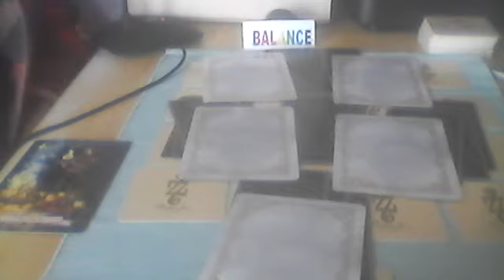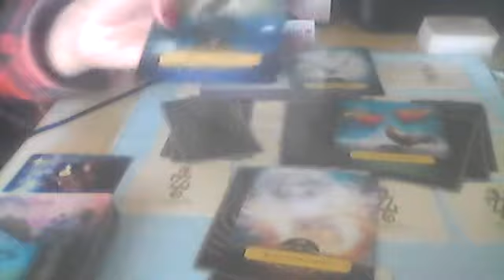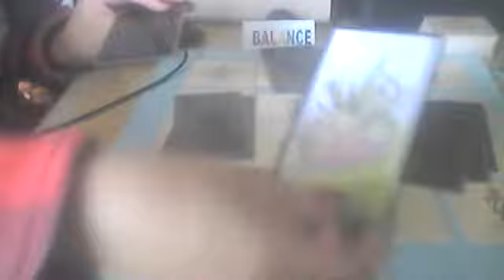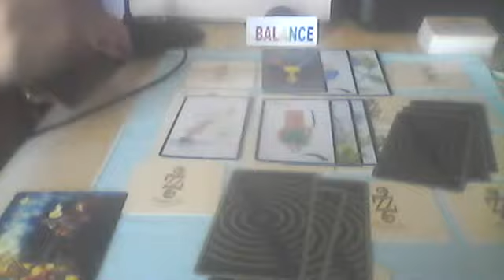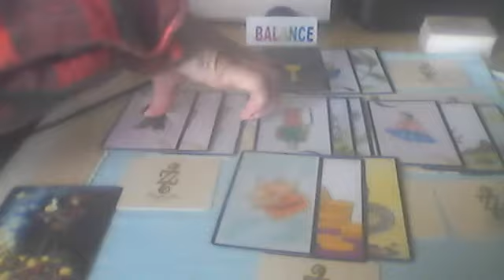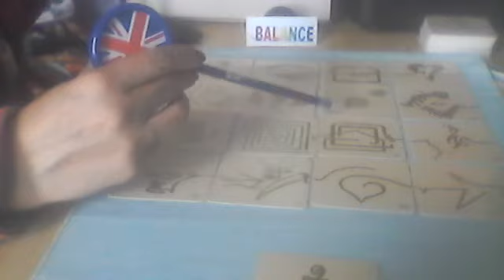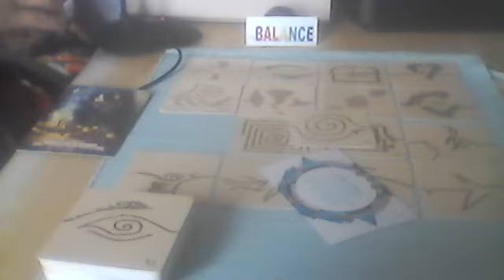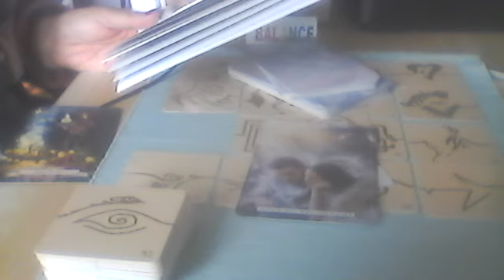Balance aout 2021 guidance générale - lecture des oracles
guidance générale pour les balance pour le mois d'août 2021